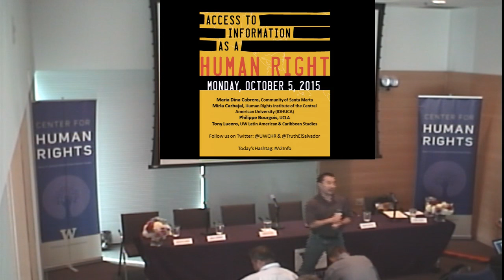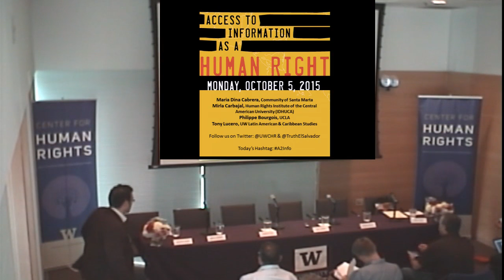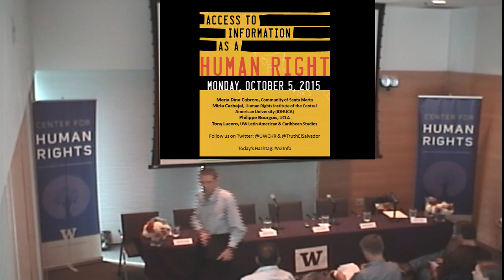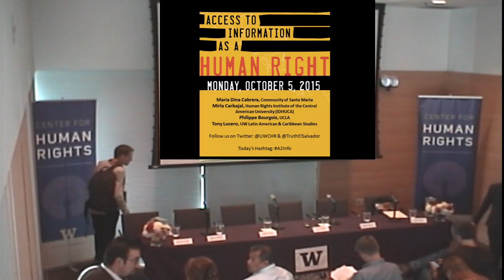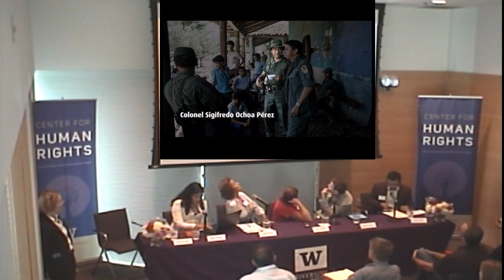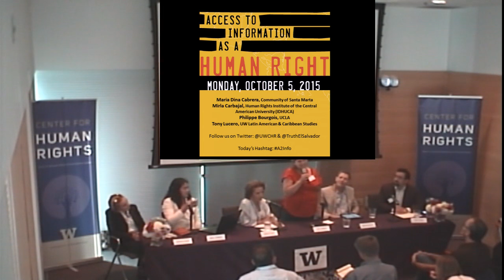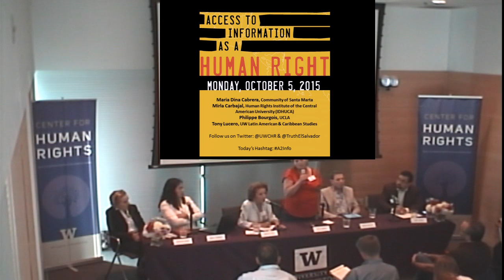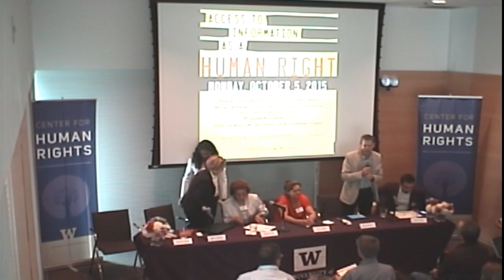Access to Information as a Tool for Human Rights in El Salvador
A conversation with Salvadoran human rights defenders Mirla Carbajal, lawyer with the Human Rights Institute of the Universidad Centroamericana, and Dina Cabrera, community activist and survivor of the Santa Cruz massacre; and Philippe Bourgois, Professor of Psychiatry and Anthropology at UCLA and survivor of the Santa Cruz massacre. Moderated by Tony Lucero, Chair of Latin America and Caribbean Studies at the UW Jackson School of International Studies.